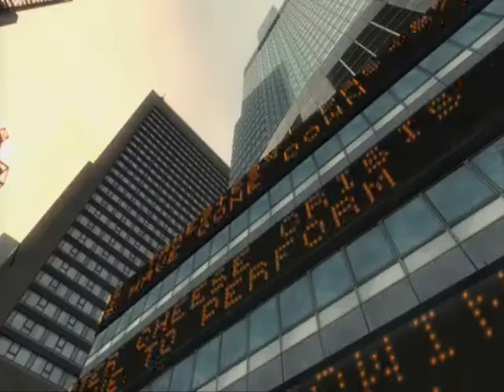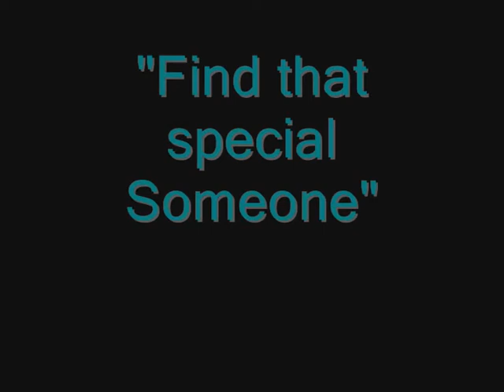Grand Theft Auto - 4 (Ultimate Trailer)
GTA 4 ultimate Trailer.
copyrites go to rockster games.